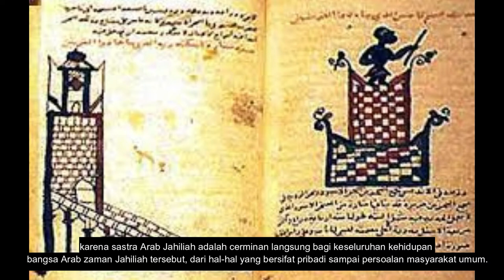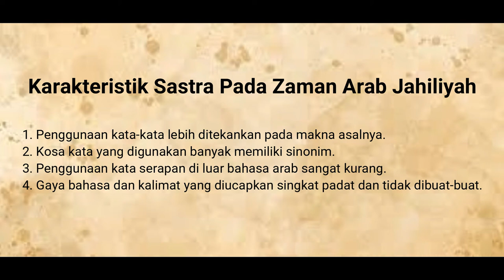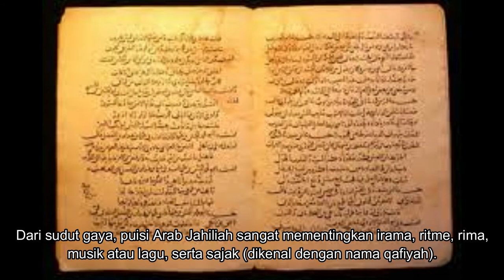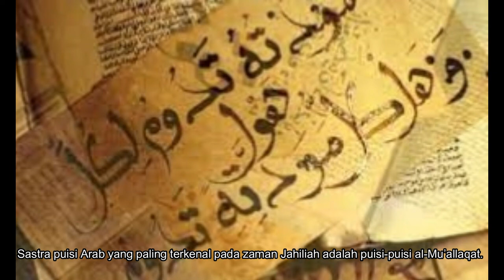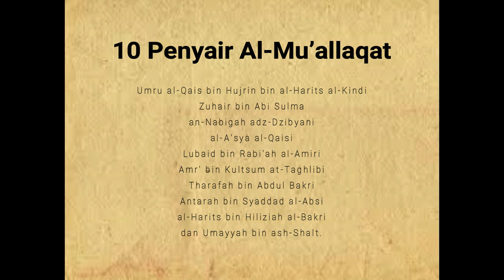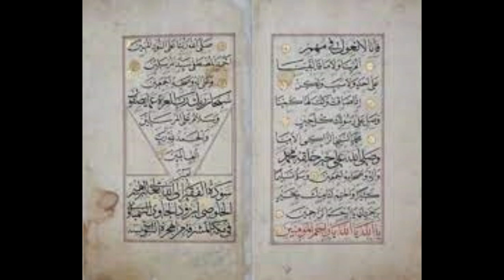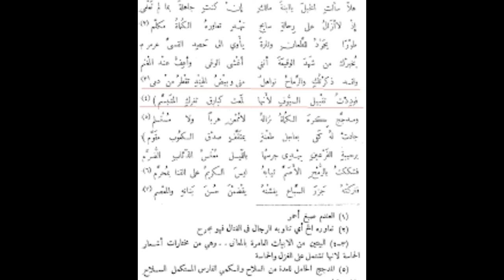Sastra Arab Zaman Jahiliyah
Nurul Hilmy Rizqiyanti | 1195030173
Midterm Exam - Survey of Literature in Early Islamic World